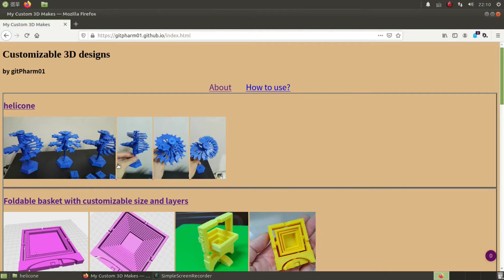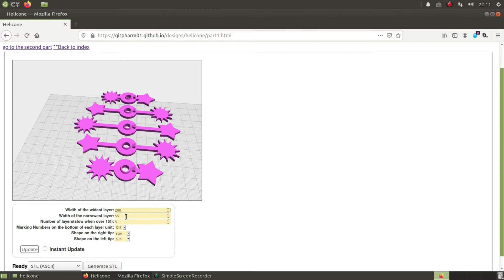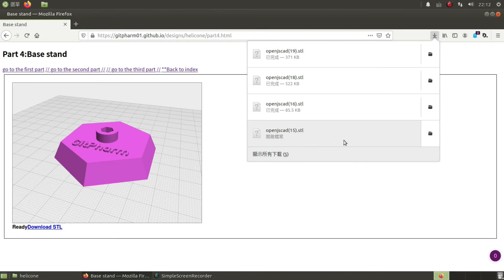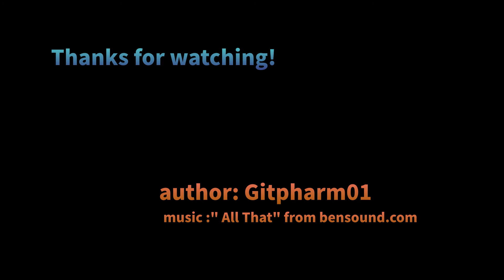How to make your unique and 3D-printable Helicone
In this video I will show you how to create 3D-printable files for Helicone models.
*** Please turn on subtitle for more detailed instructions.
Helicone is a kinetic art/ sculpture, it can generate fascinating visual effect when rotated.
and follow instructions in this video, you will be able to make your own 3D-printed Helicone!